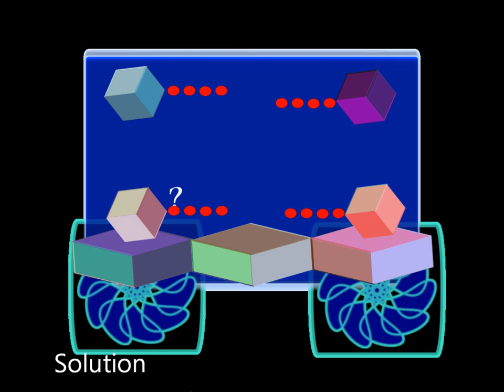Can 50.000 MEN SOLVE The IQ TEST? . The Highest Iq EQ And EI. I Q tests Collection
I Q tests Collection